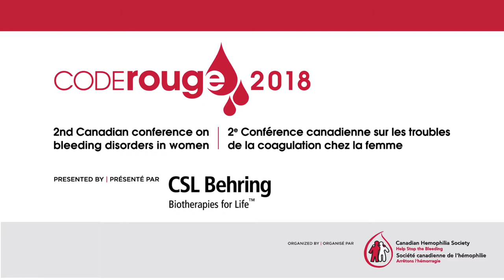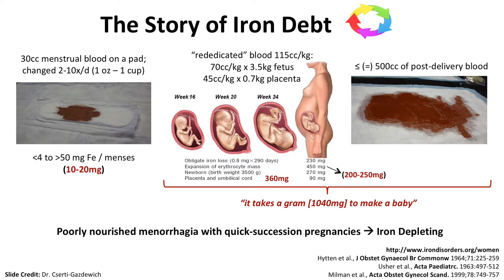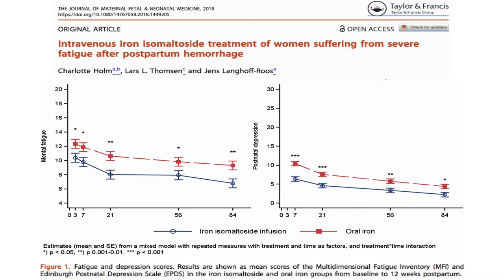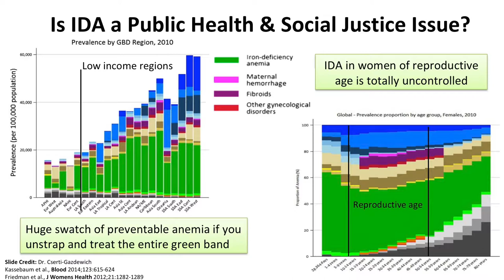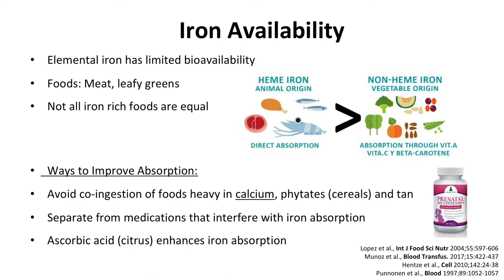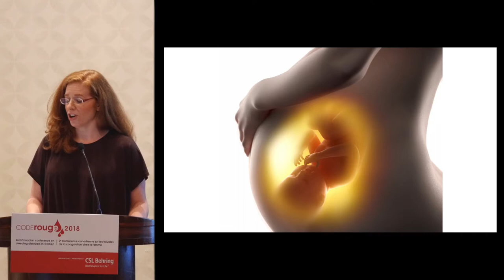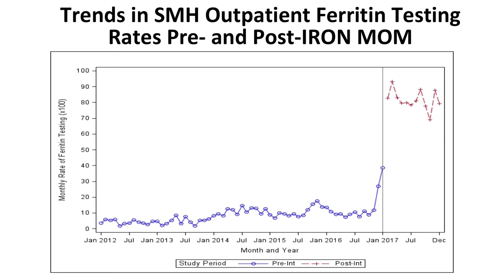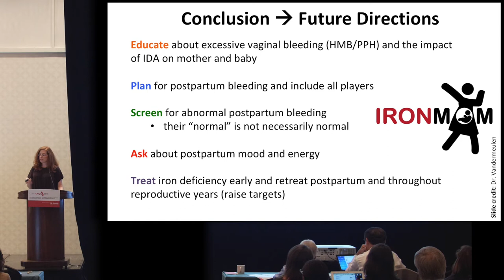coderouge 2018 – SESSION 2 - Management of iron deficiency – Special considerations in pregnancy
coderouge 2018 - 2nd Canadian conference on bleeding disorders in women
SESSION 2 - Management of iron deficiency – Special considerations in pregnancy
Presentation by DR. MICHELLE SHOLZBERG